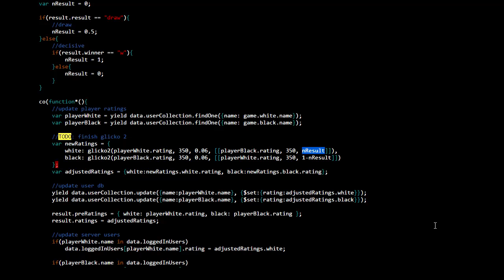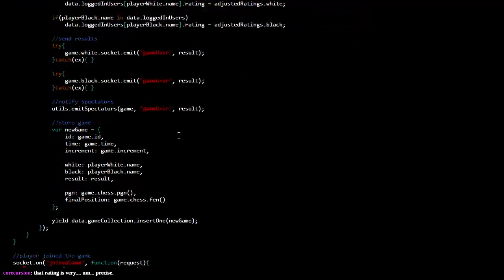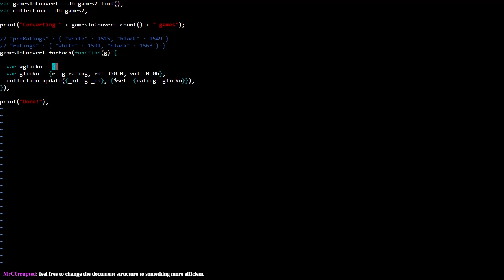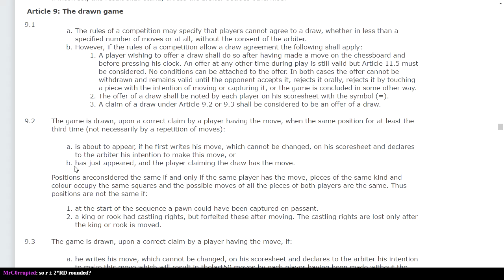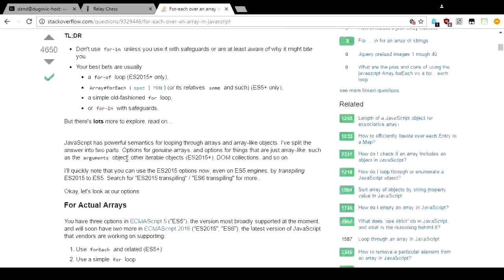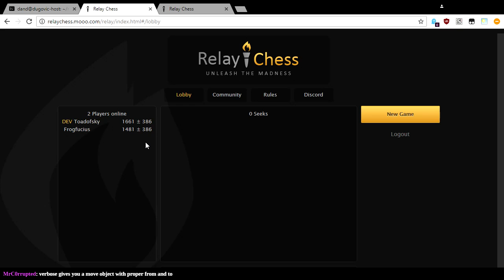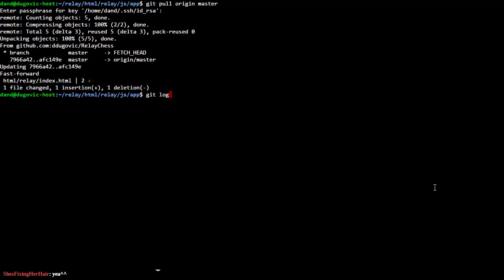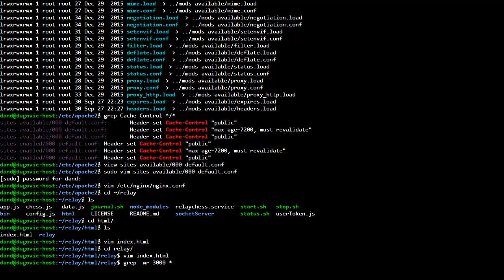Relay Chess Code-A-Thon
C0rrupted and I implement Glicko-2 ratings, last move display after refresh, and numerous odds-and-ends.